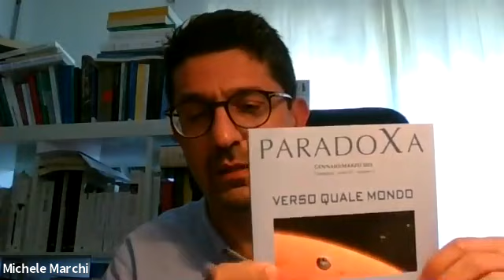UniversalMente 19/05/2021 | Post Pandemia: Verso quale mondo?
Quarto ed ultimo appuntamento con questa prima edizione di UniversalMente.

Ecco il programma:
Vi è una sola possibilità di uscita reale dall’attuale crisi pandemica: averne compreso a pieno l’impatto storico-politico e cultural-identitario. Le interpretazioni che cercano soluzioni facili, che legano l’emergenza sanitaria al breve periodo rischiano di condurre il mondo globalizzato verso un nuovo vicolo cieco. Il primo numero del 2021 della rivista Paradoxa, curato da Paolo Pombeni, ha cercato di “storicizzare” l’attuale crisi, inserendola in un mutamento sistemico, cioè di lungo periodo. Lo storico della politica Giovanni Orsina, il filosofo del diritto Mario Ricciardi e la storica dell’economia Vera Zamagni partiranno da questa “provocazione” per fornirci le loro interpretazioni, indispensabili per pensare il mondo di domani.

Paolo Pombeni – Università di Bologna – Facoltà di Scienze Politiche

Giovanni Orsina – Luiss Guido Carli – Dipartimento di Scienze politiche

Mario Ricciardi – Università Statale di Milano e Direttore della Rivista Il Mulino

Vera Negri Zamagni – Università di Bologna

Universalmente, festival del sapere e dell’attualità è organizzato da Fondazione Flaminia.

I Pomeriggi Mediterranei sono realizzati con la collaborazione di Dipartimento di Beni Culturali, Laboratori Aperti, Cifla, Centro per l’innovazione di Fondazione Flaminia e U.O. Politiche Europee Comune di Ravenna